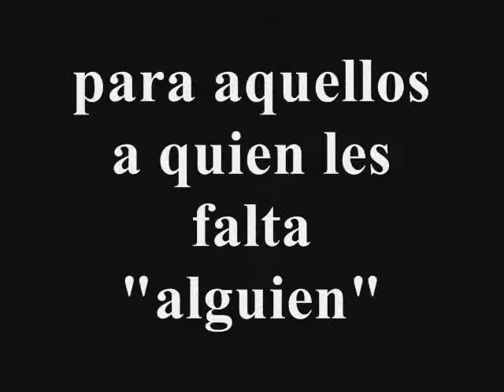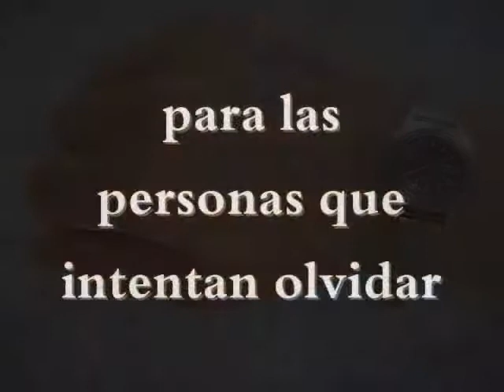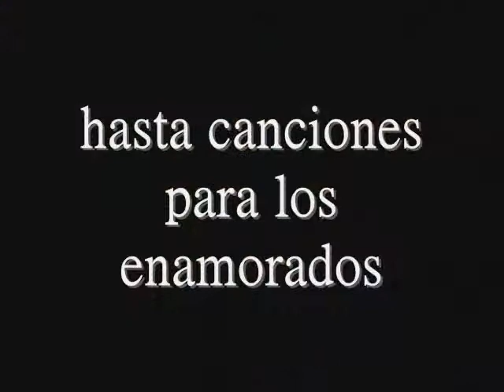mar de dudas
canciones de MAR DE DUDAS, grupo pop-rock...